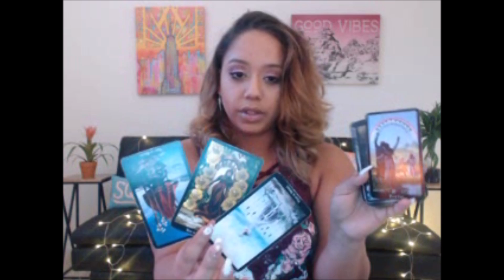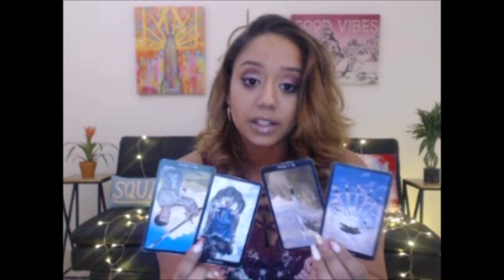Cancer Love September 2018 The heart wants what it wants!